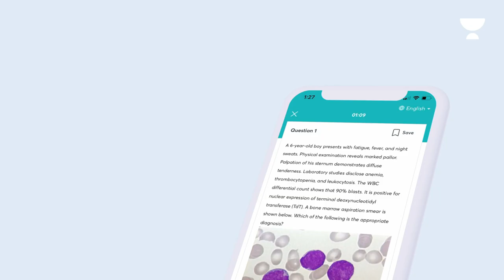Updated and Highly Effective QBank | Now live on Unacademy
Give an edge to your NEET PG preparation by practising with an updated and effective QBank
25000+ high yield clinical questions
Based on the latest exam pattern
Includes correct answers and detailed explanations
Take your practice to the next level!
Get subscription
Unlock unlimited access to the best of Unacademy

To take Unacademy's weekly scholarship test and win attractive prizes, enrol NOW

To prepare for NEET PG, INICET, FMGE, or NEXT amazing educators, join the Unacademy platform
1. Unlimited access to Live and Recorded Classes
2. Learn from India’s Top Educators for medical
3. Access to dedicated DOUBT Sessions
4. Real-time interaction with best-in-class teachers
5. QBank with 25,000+ practice questions
6. Freedom to study on the device of your choice
7. Highly competitive Live Tests and Quizzes
8. Get Printed Notes with 12-month and above subscriptions (dispatch starts soon)